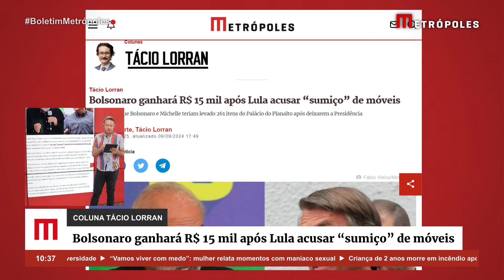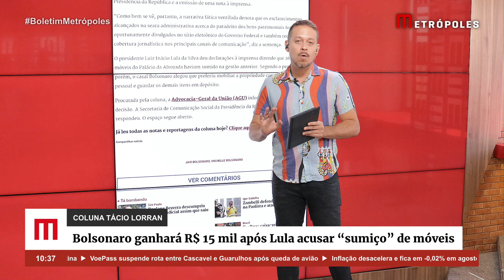Bolsonaro ganhará R$ 15 mil após Lula acusar “sumiço” de móveis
O juiz Diego Câmara, da 17ª Vara Federal da Justiça do Distrito Federal, condenou a União a pagar R$ 15 mil em indenização ao ex-presidente Jair Bolsonaro (PL) e à ex-primeira-dama Michelle Bolsonaro no caso do “sumiço” dos móveis do Palácio da Alvorada. Para o magistrado, houve dano extrapatrimonial.